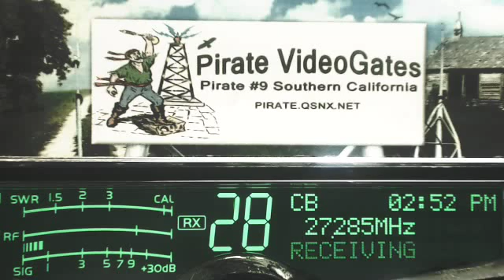LocalBoy HI Radio Show